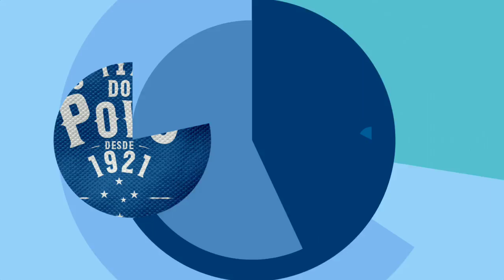👀DE OLHO NO MERCADO: BRENO LOPES E SEBÁ PODEM SER BONS REFORÇOS PARA O CRUZEIRO? MARCELO MORENO E +.